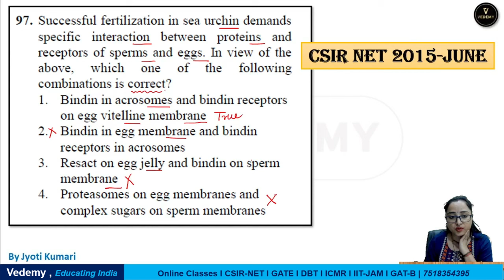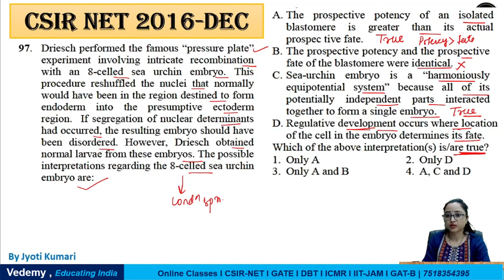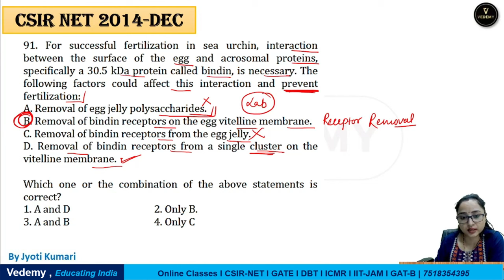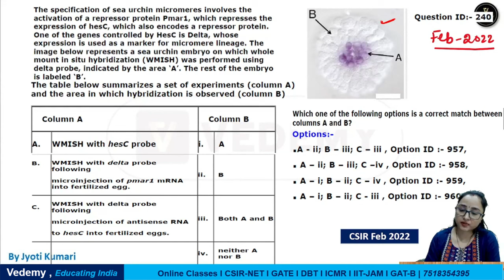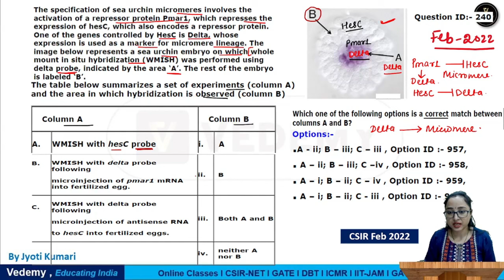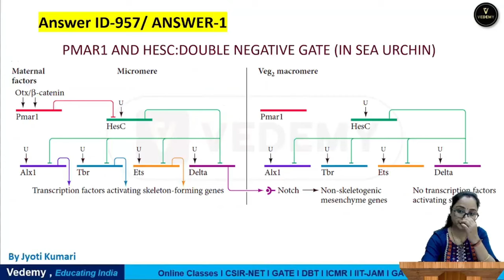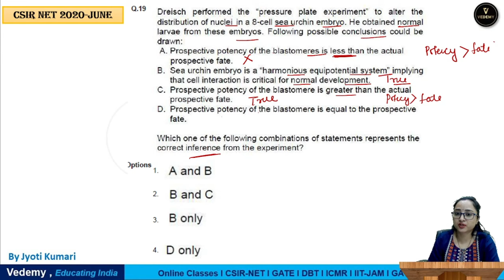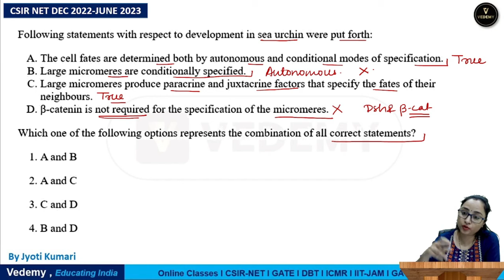Sea Urchin Development PYQs | Developmental Biology | Jyoti Kumari | CSIR | DBT | ICMR | GATE